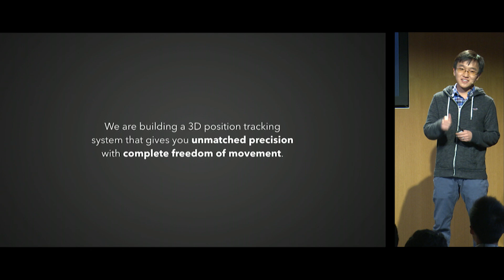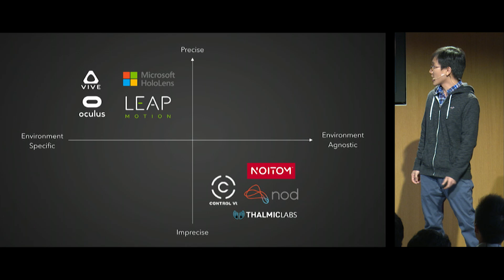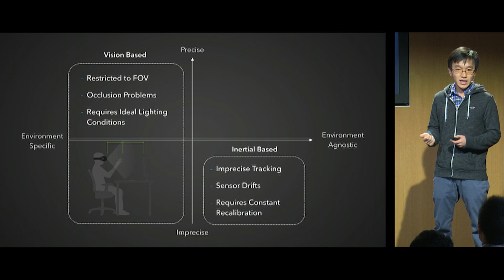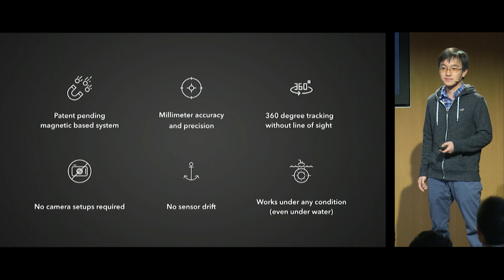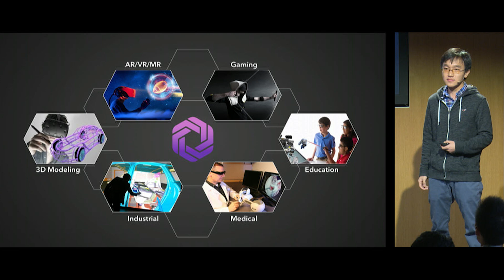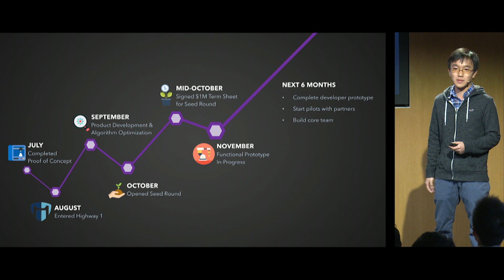Demo Day 7: Ommo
Ommo is building a 3D position tracking device that gives you unmatched accuracy with complete freedom of movement.